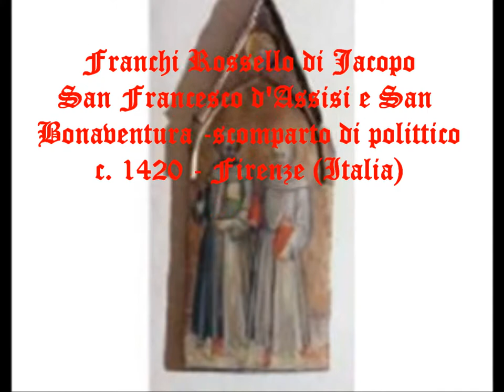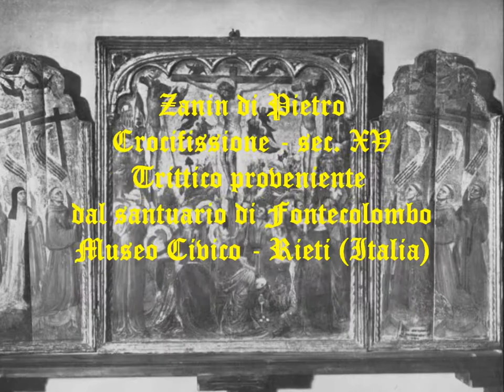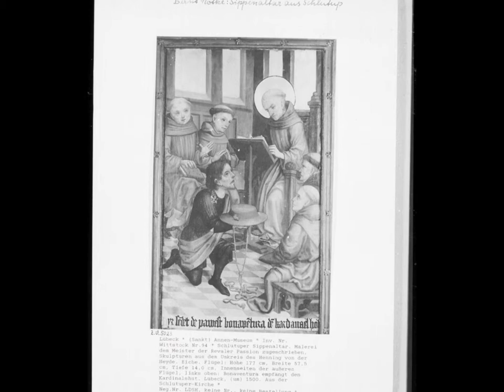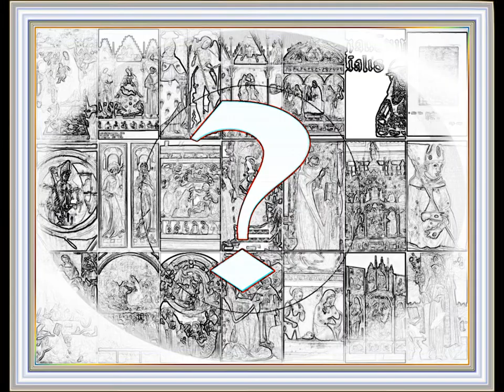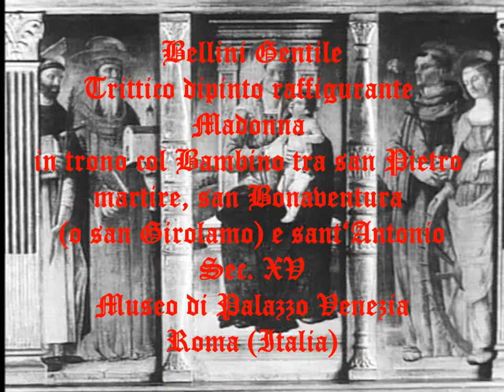san Bonaventura - pittura 2 - XV sec. - parte1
San Bonaventura da Bagnoregio nell'arte (XV sec.) - pittura 2/1
St. Bonaventure - (15th century) painting 2/1
Saint-Bonaventure - (XV  siècle) peinture 2/1
San Buenaventura -  (XV siglo) pintura 2/1
Sao Boaventura - (XV século) pintura 2/1
św. Bonawentura w sztuce XV w. -  malarstwo 2/1
hl. Bonaventura - (XV Jahrhundert) Malerei 2/1